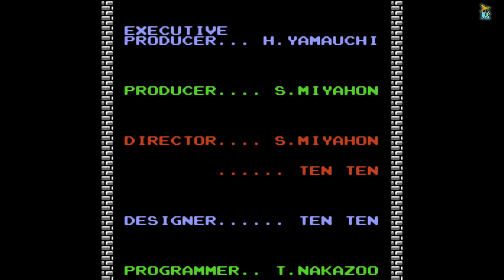NES Longplay #67: The Legend Of Zelda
The Legend of Zelda (Japanese: ゼルダの伝説 Hepburn: Zeruda no Densetsu?) is a high-fantasy action-adventure video game series created by Japanese game designers Shigeru Miyamoto and Takashi Tezuka. It is primarily developed and published by Nintendo, although some portable installments have been outsourced to Capcom, Vanpool, and Grezzo.

 The series' gameplay incorporates elements of action, adventure, and puzzle-solving games. The Legend of Zelda is one of Nintendo's most prominent franchises.
The series centers on Link, the playable character and chief protagonist. Link is often given the task of rescuing Princess Zelda and the kingdom of Hyrule from Ganon, who is the principal antagonist of the series; however, other settings and antagonists have appeared in several titles. The games' plots commonly involve a relic known as the Triforce, a set of three omnipotent golden triangles. The protagonist in each game is usually not the same incarnation of Link, but a few exceptions exist.

Since the original The Legend of Zelda was released in 1986, the series has expanded to include 18 entries on all of Nintendo's major game consoles, as well as a number of spin-offs. An American animated TV series based on the games aired in 1989 and individual manga adaptations commissioned by Nintendo have been produced in Japan since 1997. As of 2011, the series has sold over 62 million copies.

The Legend of Zelda games feature a mixture of puzzles, action, adventure/battle gameplay, and exploration. These elements have remained constant throughout the series, but with refinements and additions featured in each new game. Later games in the series also include stealth gameplay, where the player must avoid enemies while proceeding through a level, as well as racing elements.

Although the games can be beaten with a minimal amount of exploration and side quests, the player is frequently rewarded with helpful items or increased abilities for solving puzzles or exploring hidden areas. Some items are consistent and appear many times throughout the series (such as bombs and bomb flowers, which can be used both as weapons and to open blocked or hidden doorways; boomerangs, which can kill or paralyze enemies; keys for locked doors; magic swords, shields, and bows and arrows), while others are unique to a single game. Though the games contain many role-playing elements (Zelda II: The Adventure of Link is the only one to include an experience system), they emphasize straightforward hack and slash-style combat over the strategic, turn-based or active time combat of games like Final Fantasy. The game's role-playing elements, however, have led to much debate over whether or not the Zelda games should be classified as action role-playing games, a genre on which the series has had a strong influence.

Every game in the main Zelda series has consisted of three principal areas: an overworld in which movement is multidirectional, allowing the player some degree of freedom of action; areas of interaction with other characters (merely caves or hidden rooms in the first game, but expanding to entire towns and cities in subsequent games) in which the player gains special items or advice; and dungeons, areas of labyrinthine layout, usually underground, comprising a wide range of difficult enemies, bosses, and items.

Each dungeon usually has one major item inside, which is usually essential for solving many of the puzzles within that dungeon and often plays a crucial role in defeating that dungeon's boss, as well as progressing through the game. In nearly every Zelda game, navigating a dungeon is aided by locating a map, which reveals its layout, and a magic compass, which reveals the location of significant and smaller items such as keys and equipment. In later games, the series includes a special "big key" that would unlock the door to battle the dungeon's boss enemy and open the item chest.

In most Zelda games, the player's life meter is represented as a line of hearts. The life meter is replenished a number of different ways, including picking up hearts left by some defeated enemies, fairies or springs located in specific locations, or using an item such as a potion. Most games feature "heart containers" as the prize for defeating the final boss of a dungeon and "pieces of heart" for completing certain side quests or found in hidden chests; heart containers extend the life meter by one heart, and receiving a varied number of pieces of heart (On average four pieces) do the same as a heart container. Both will completely replenish your health.
The games pioneered a number of features that were to become industry standards. The original Legend of Zelda was the first console game with a save function that enabled players to stop playing and then resume later. The Legend of Zelda: Ocarina of Time introduced a targeting system that simplified 3D combat.